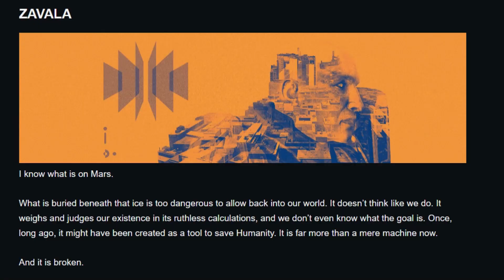Destiny Lore Awakening - Lore in a Ghost Shell Trailer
Welcome to Lore in a Ghost Shell! A Destiny 2 lore series!

This trailer highlights what my channel is all about and what in turn you can expect from some of my lore videos. Above all I want to share my love and fascination with the lore of the Destiny universe!

I hope you find it interesting and worth investing your time into checking my channel out!